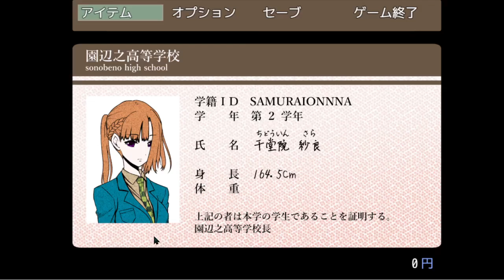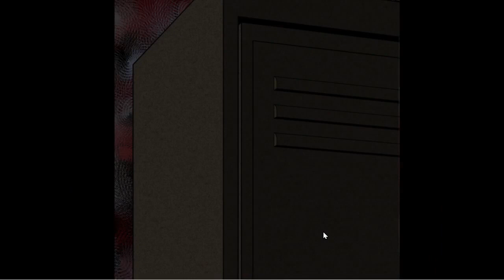【キミガシネ】ロッカー待機お兄さんどうも〜【声優】[酢]7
マジで赤い部屋わからなすぎて人に聞こうとして言葉で説明してたら急に理解できたよね。編集するまで気づかなかったのアホだね。